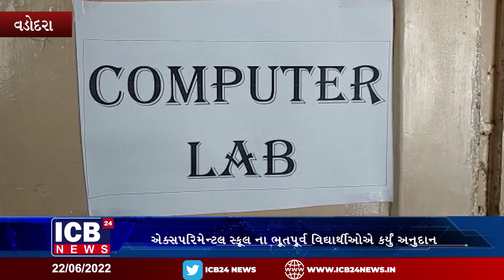Vadodara : એક્સપરિમેન્ટલ સ્કૂલ ના ભૂતપૂર્વ વિદ્યાર્થીઓએ કર્યું અનુદાન || ICB24 GUJARATI